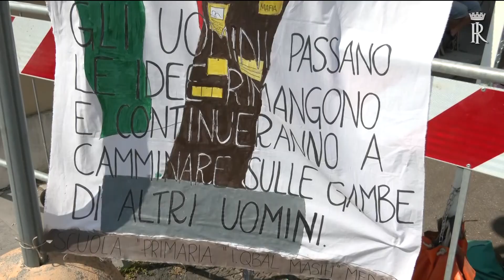L'intervento del presidente della Repubblica Sergio Mattarella a Medolla